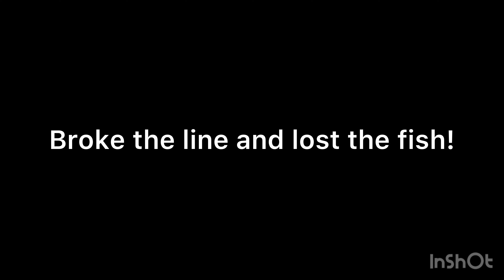UL casting From da kayak!